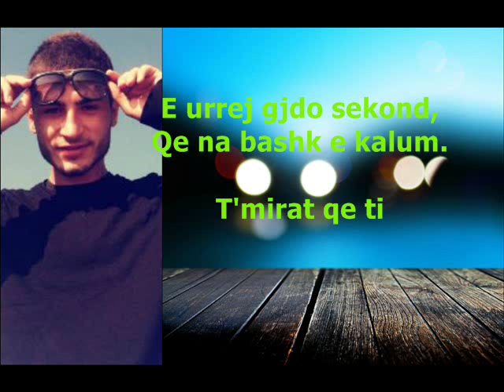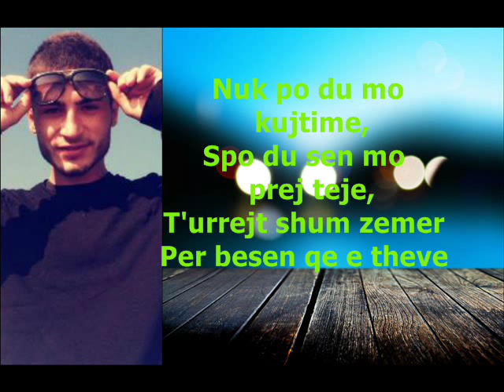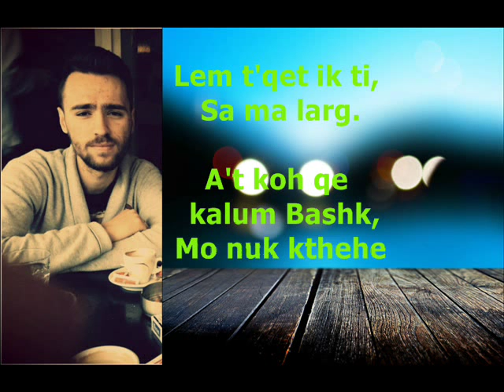NiDa Ft. aRelloS and Real-Man - S'me Mungon ( Official Music 2013 )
Rec: GL REAL Studio
Mix/Master: Real-Man (Ajet Halimi)
Instrumental: aRelloS (Armend Redenica)

Reff Vocal: Eronida Grabovci